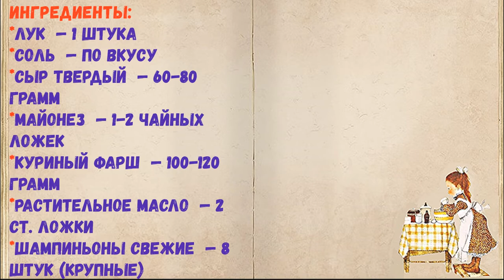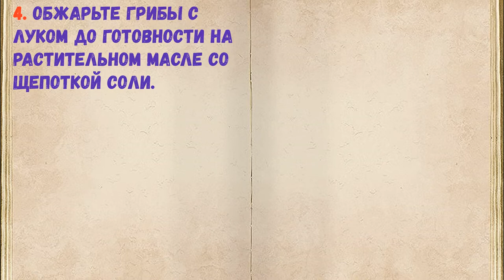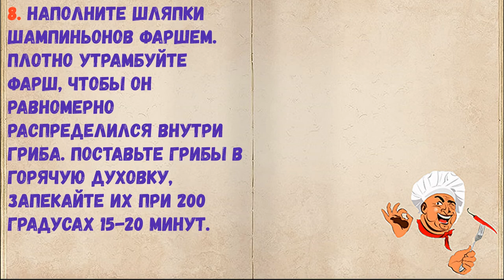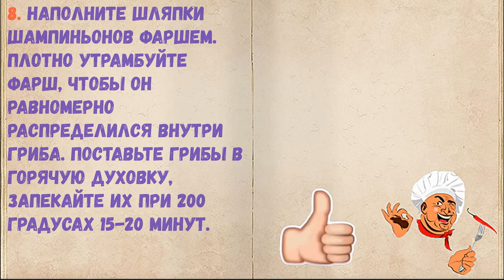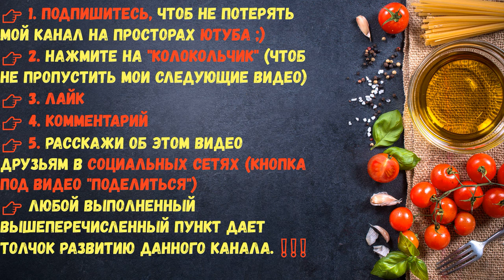Фаршированные Шампиньоны В Духовке С Сыром / Книга Рецептов / Bon Appetit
✅ Фаршированные Шампиньоны В Духовке С Сыром 👇

Ингредиенты:
*Сыр твердый  — 60-80 Грамм
*Майонез  — 1-2 Чайных ложек
*Куриный фарш  — 100-120 Грамм
*Растительное масло  — 2 Ст. ложки
*Шампиньоны свежие  — 8 Штук (крупные)

👉 Пошаговое приготовление 👇

1. Подготовьте все необходимые продукты — и приступайте к готовке. Для приготовления шампиньонов в духовке нужно купить крупные грибы и заготовить фарш. 👉 Праздничная закуска из шампиньонов с куриным фаршем, сыром и жареным луком. Очень сочная и нежная начинка в грибах никого не оставит равнодушным. Это блюдо "улетит" со стола одним из первых!

2. Грибы вымойте и очистите от наружной пленки. Осторожно извлеките ножки грибов так, чтобы шляпки остались невредимыми. Внутри шляпки удалите коричневые перепонки.

3. Ножки грибов порежьте кубиками, лук очистите и тоже мелко нарежьте.

4. Обжарьте грибы с луком до готовности на растительном масле со щепоткой соли.

5. Подготовленные шляпки шампиньонов посолите внутри и оставьте на 5-7 минут.

6. В глубокой мисочке смешайте куриный фарш с жареными грибами, луком, солью, майонезом и половиной тертого сыра.

7. Перемешайте до однородного состояния.

8. Наполните шляпки шампиньонов фаршем. Плотно утрамбуйте фарш, чтобы он равномерно распределился внутри гриба. Поставьте грибы в горячую духовку, запекайте их при 200 градусах 15-20 минут.

9. Теперь достаньте шампиньоны, посыпьте щедро с горкой тертым сыром и отправьте в духовку еще на 5 минут, чтобы расплавился сыр.

10. Фаршированные шампиньоны в духовке с сыром готовы!